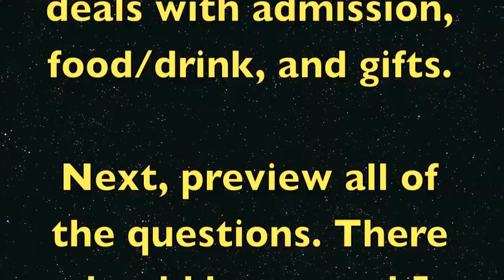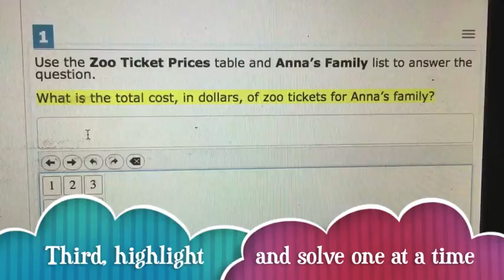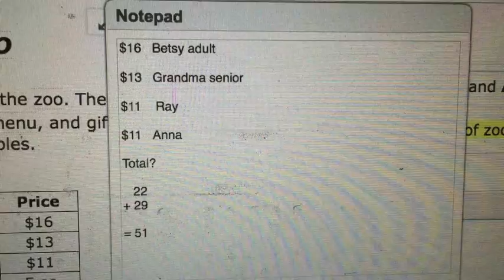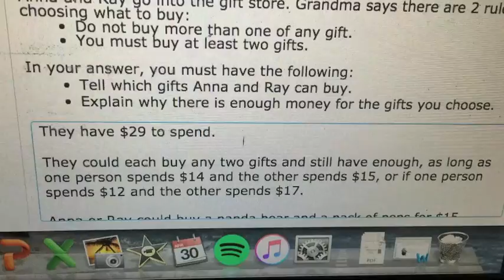SBAC math PT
Smarter Balanced Tips and Procedures for doing well on the Math Performance Task. Good luck!